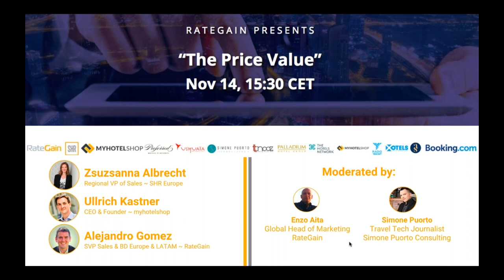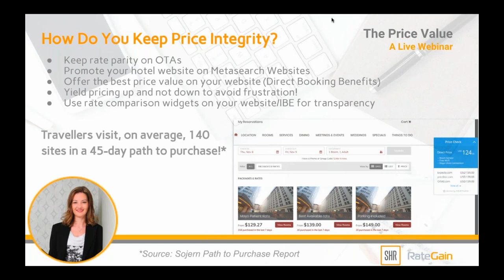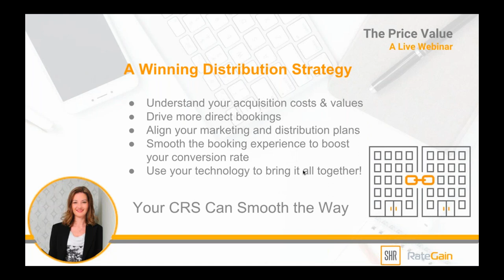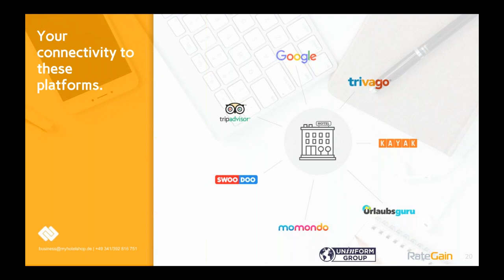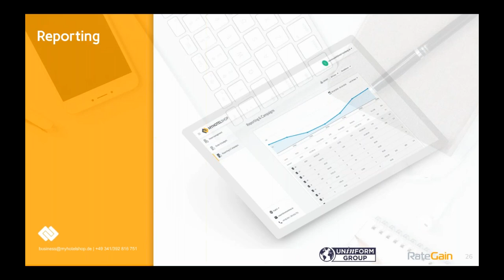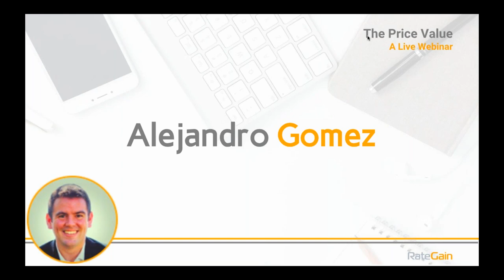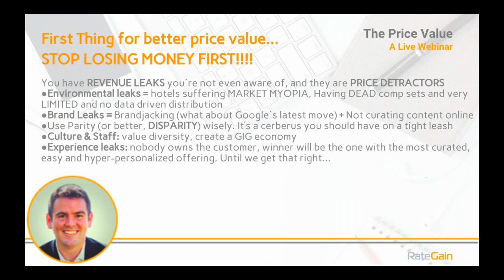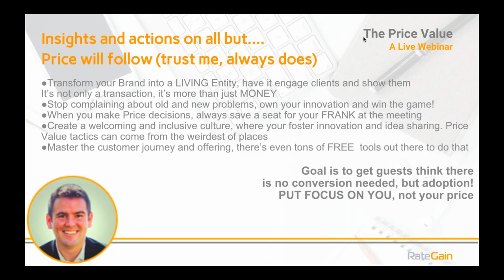The Price Value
In this webinar, SHR partnered with its friends from RateGain to discuss pricing strategy.

Join Zsuzsanna Albrecht, SHR Europe's Regional VP of Sales as she discusses pricing strategy from yield to reputation, benchmark to forecasting.